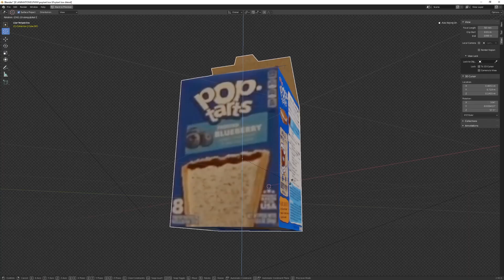crazy spinning poptart box